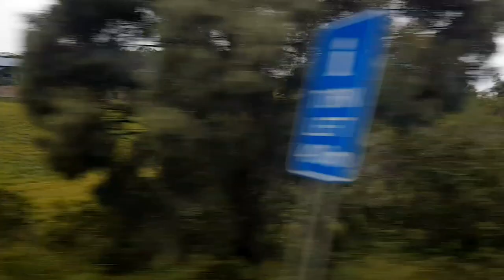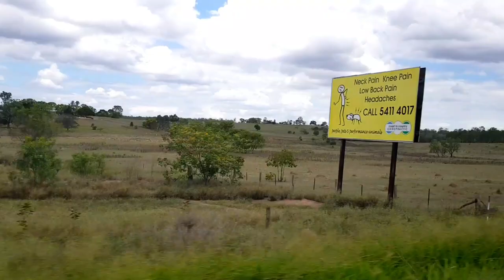BUS RIDE BRISBANE to TOOWOOMBA | GREYHOUND AUSTRALIA